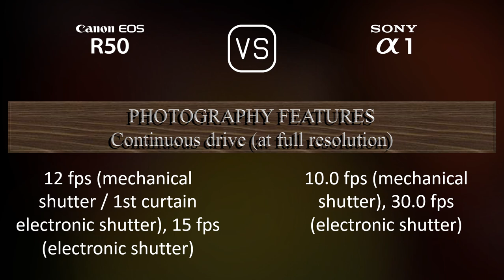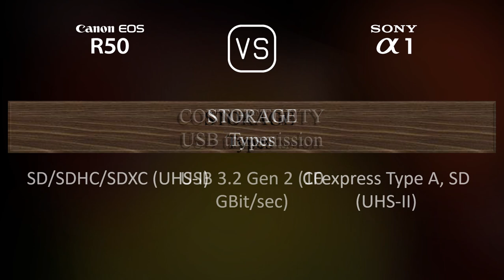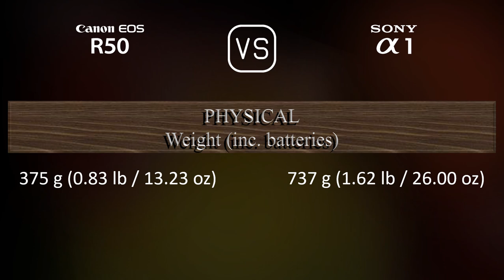Canon EOS R50 vs. Sony A1: A Comparison of Specifications